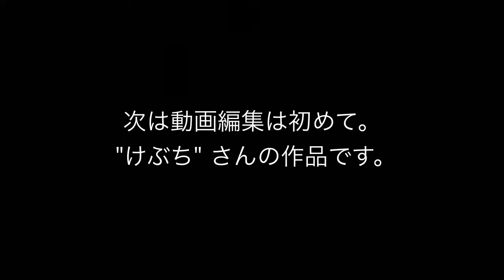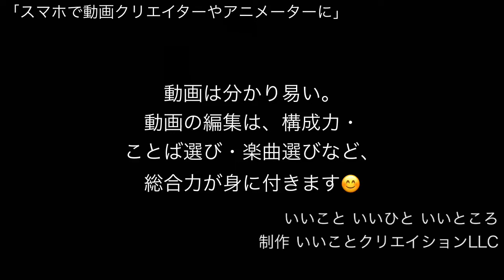第11回川越まちゼミ いいことCの「スマホで動画クリエイターやアニメーターに」(5回目) 2019年8月20日(火)